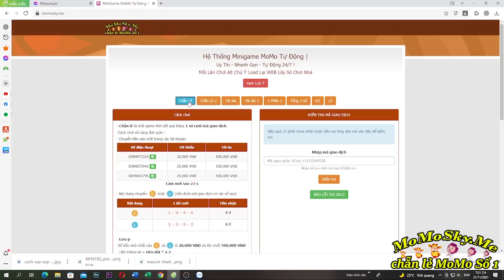Quái Vật S108 182M Lực Chiến Siêu Khủng | BW Kyurem Dynamax Đội Ultra.... | ttbđ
1 like, 1 comment, 1 share là động lực giúp mình làm những vidieo tiếp theo!